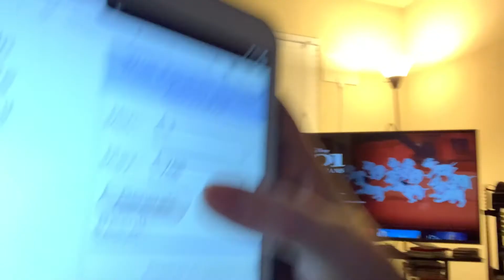101 Dalmatians (1961) - day 077 - Disney+ Every Day Challenge